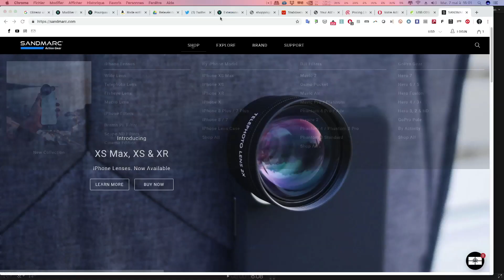Test lentilles Sandmarc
Des objectifs pro pour la photo et la vidéo exclusivement pour iPhone